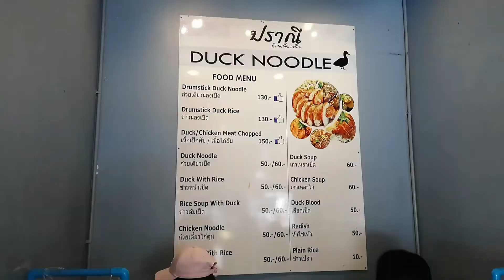Duck Noodle Soup l ก๋วยเตี๋ยวเป็ด l Thai Street Food